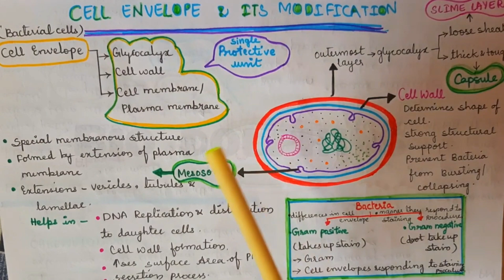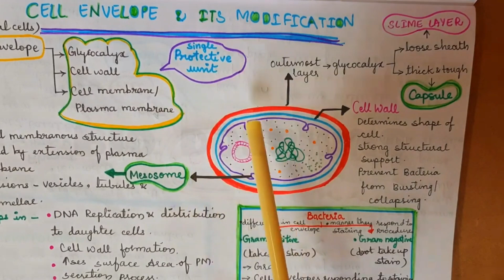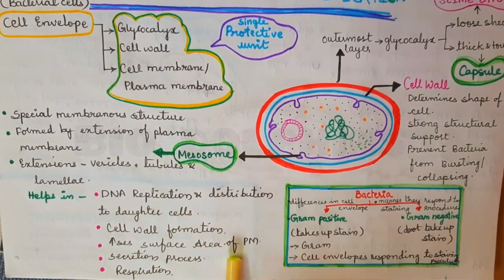Gurukula TGT PGT Dsc Biological science content free online classes |Cell